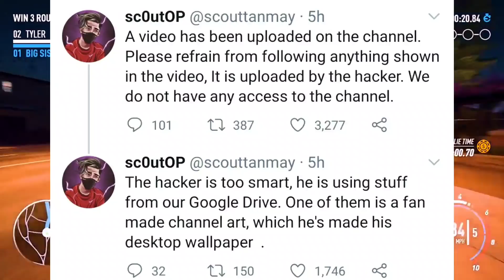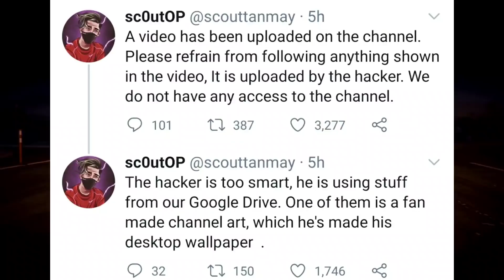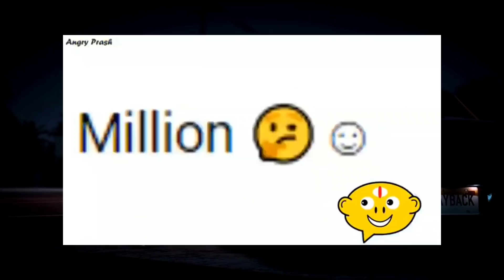Scout YouTube Channel Hack Latest Update | GameXpro Strike | Angry Prash Face Reveal | Pubg Mobile